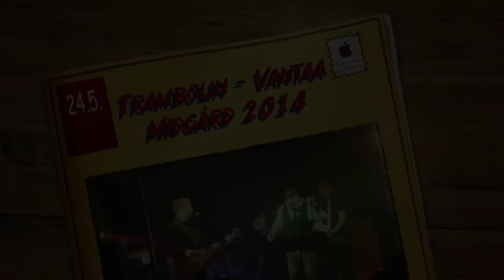Trambolin - Vantaa Midgård 2014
Trambolin - Midgård Vantaa -14